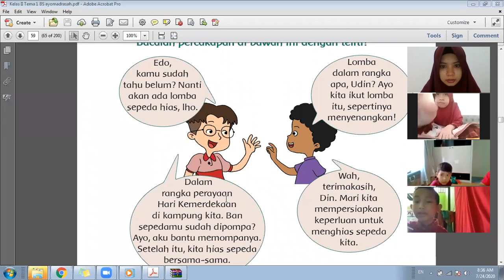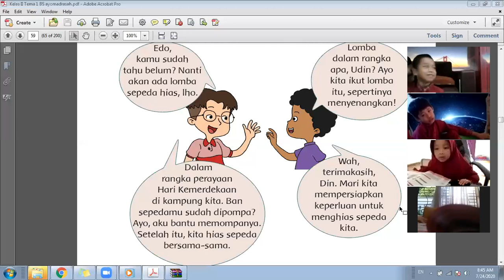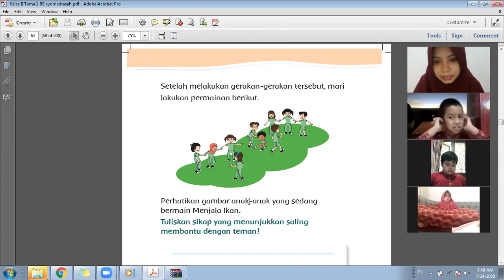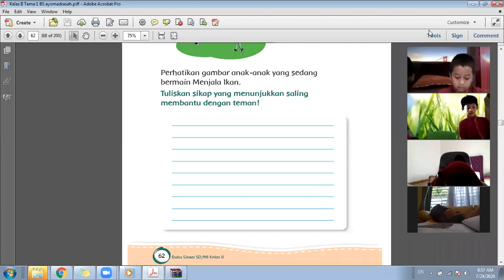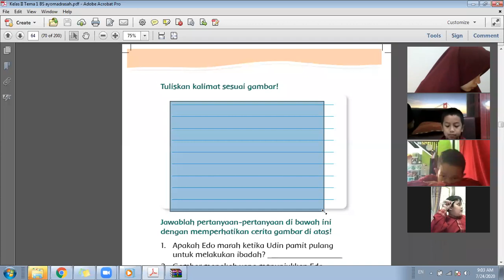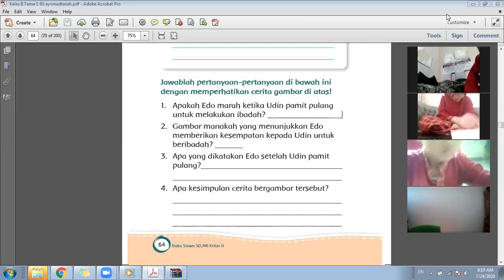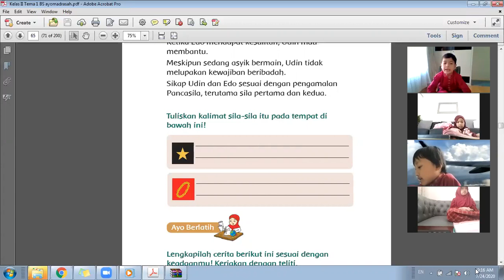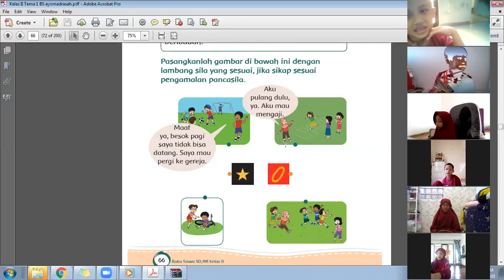Jumat, 24 Juli 2020 kelas 2 tematik tema 1 subtema 2 pembelajaran 2